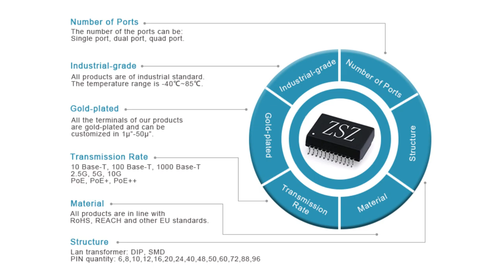7499511611A Compatible ZhuSun RJ45 Modular Jack